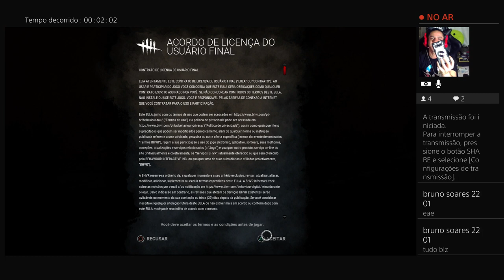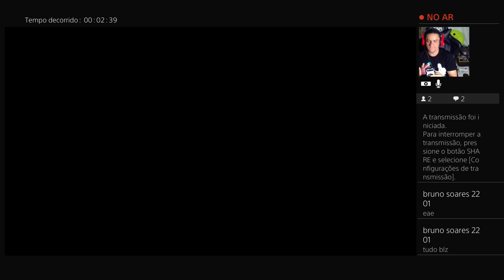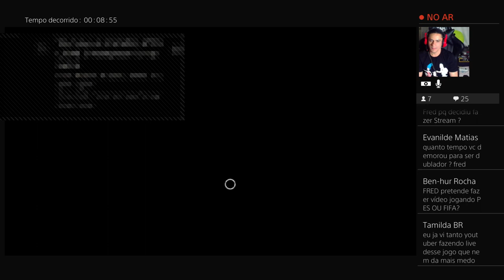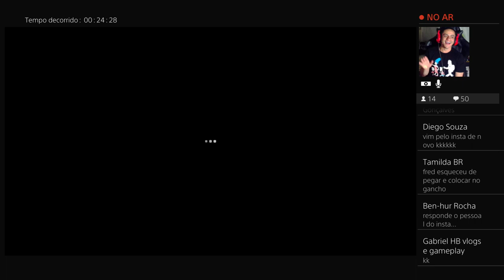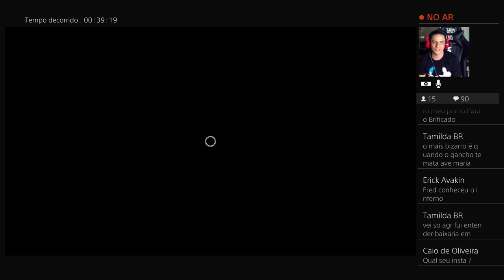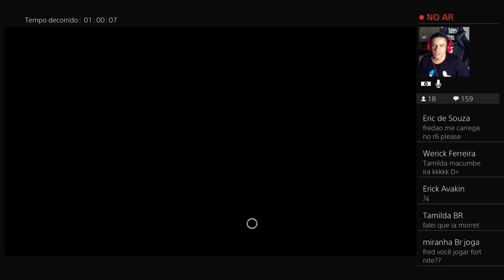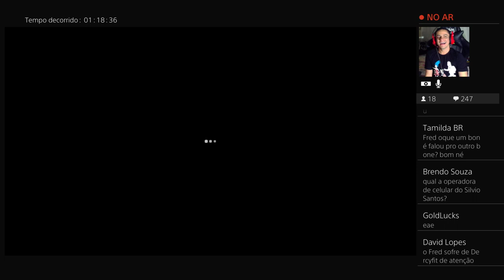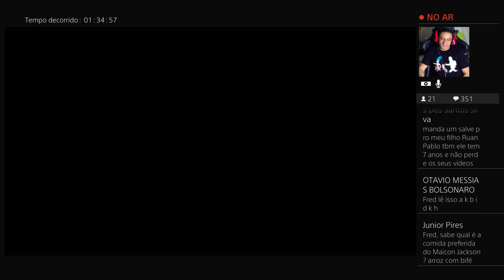Gameplay Dead By Daylight Cozamigu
GAMES,TROCADILHOS, DUBLAGENS E FREDICES